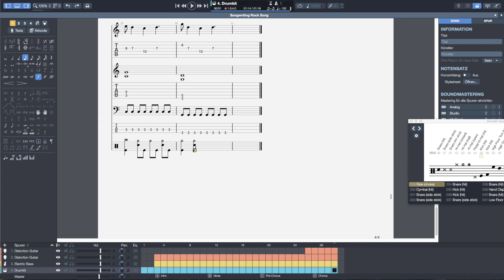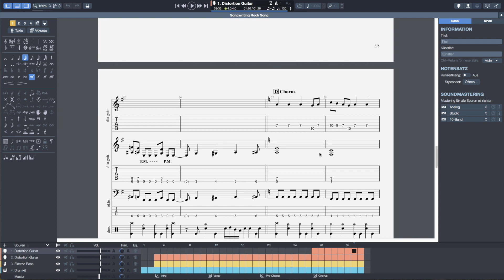E-Gitarre lernen - So schreibst du deine ersten Songs - Songwriting für Anfänger Teil 11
Wir sind schon richtig vorangeschritten. In Teil 11 wird der Chorus Part fertiggestellt und wir sind damit fast schon am Ende.